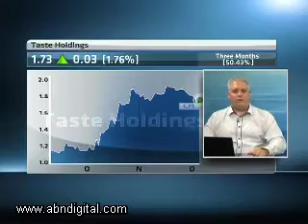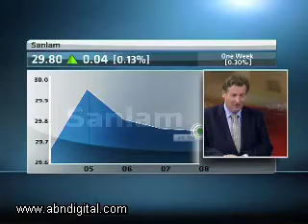8 December - Hot or Not: Taste Holdings and Sanlam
On this edition of Hot Stoxx we discuss Taste Holdings and Sanlam. Our guests are Chris Hart from Investment Solutions is with ABN at our Johannesburg studio and Craig Martin from Share tips mag.com joins us from Cape Town.